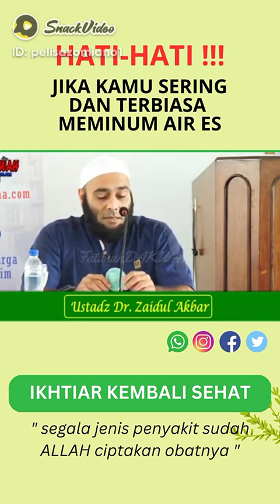Dr zaidul akbar